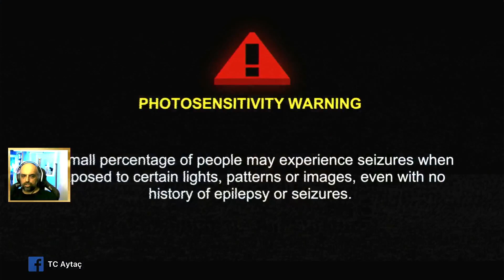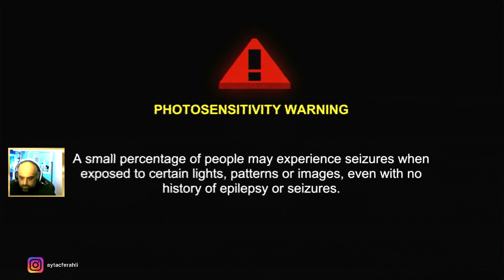Bu oyun adamı Epilepsi yapar! | MULLET MADJACK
MULLET MAD JACK, sizi doğrudan KLASİK BİR ANIME'nin içine getiren, tek oyunculu, hızlı tempolu bir FPS'dir. Karakterinizi güçlendirin ve son kata ulaşın; En iyi zamanınızı geçin veya tekrar deneyin.
Epilepsi, kasılma, istemsiz hareketler ve bilinç kaybı gibi nöbetlerle meydana gelen beyin hastalığıdır. Nöbet anlarında ani ve kısa süreli bilinç değişikliği veya kaybı, istemsiz hareketler veya kasılmalar meydana gelir, bu hareketler kollarda veya bacaklada sallanma şeklinde görülebilir. Epilepsi genellikle ömür boyu sürer fakat nöbet kontrolü doğru şekilde sağlanabildiğinde kişi normal bir hayat sürdürebilir.

PC ÖZELİKLERİ
AMD R5 7500F - RTX 4070 TI - A620M-HDV - 1TB SSD - 32GB RAM

istagram: aytacferahli
Twich : ctrlsende

Videoyu Beğendiyseniz;